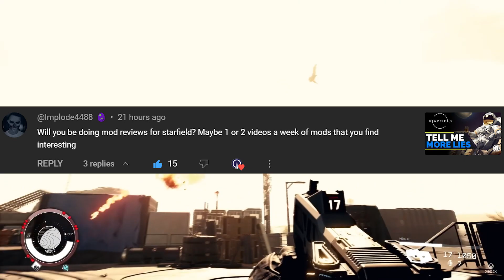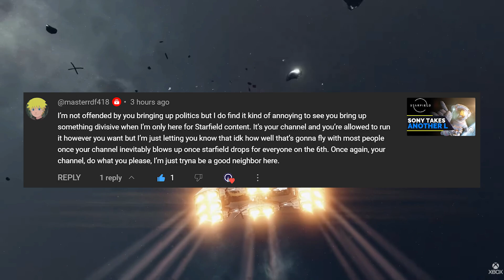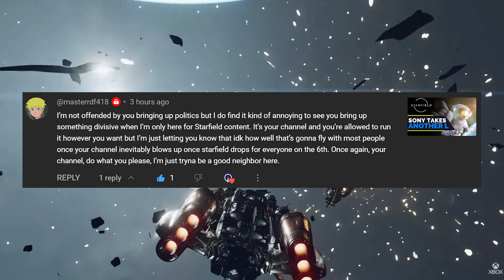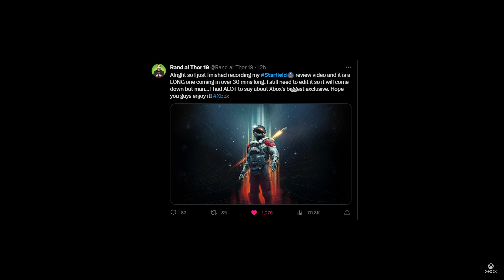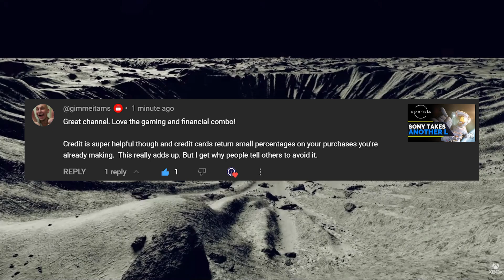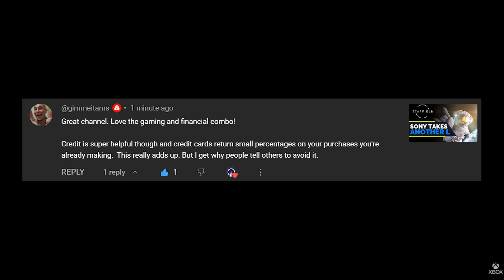Starfield Big Reviews & What Happens Now? | Starfield News